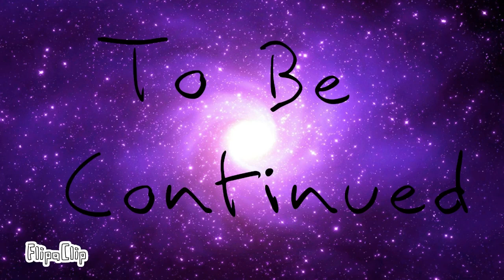Brandon x Me Love story part 2